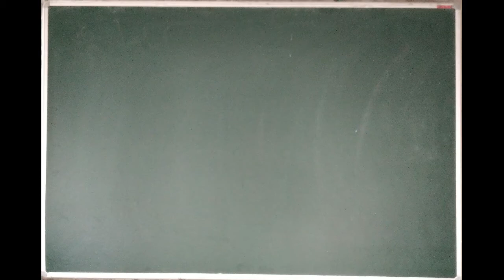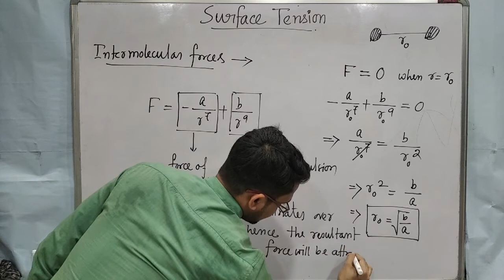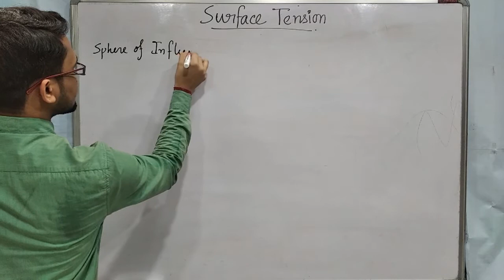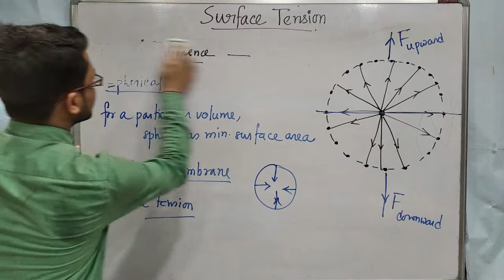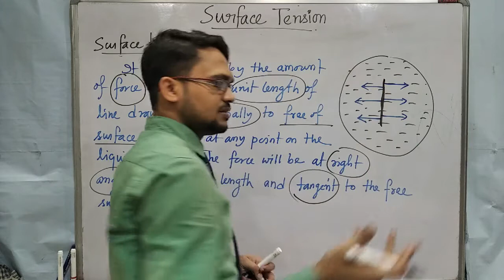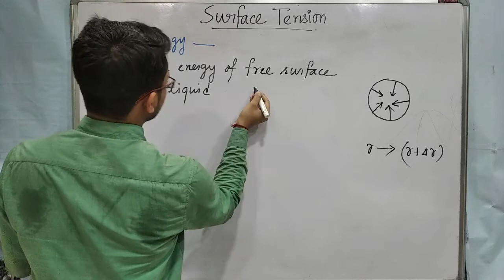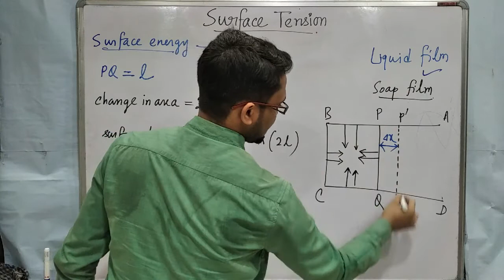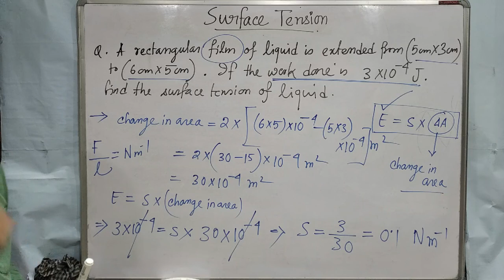Surface Tension: 01_Surface Tension and Surface Energy_(Class 11)_by Shouvik Das